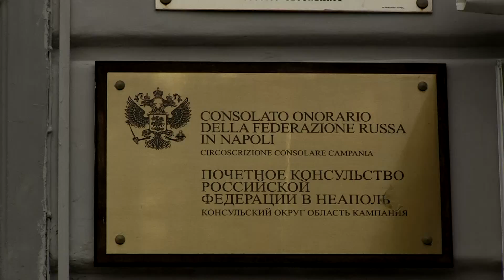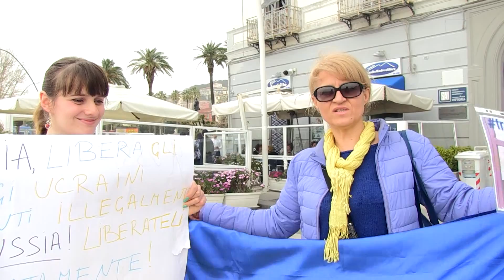Ucraina libera - Protesta Napoli